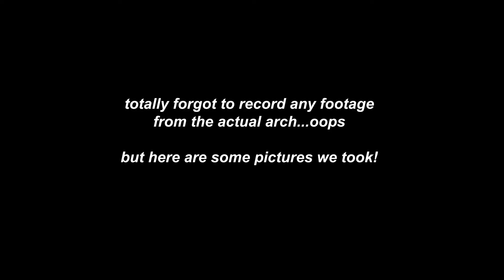ARCHES NATIONAL PARK (in the rain) // Utah Travel Vlog!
It might have been raining during our time in Arches National Park but we had a great time exploring all the amazing views Utah has to offer!

Living it up in Tulsa, Oklahoma, we’re Reagan and Brad Thatcher! We’ve both loved traveling ever since we were little and after getting married in 2017, we set out to see the world! Of course, we had to record our adventures along the way!

We’re currently on a quest to visit all 50 states in 2019! We can’t wait to see you on the road!